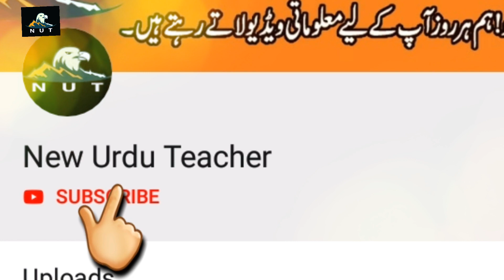Khwab mein Zina karne ki tabeer | Kawab main Larki se Zina/ Tabeer e khawab | New Urdu Teacher